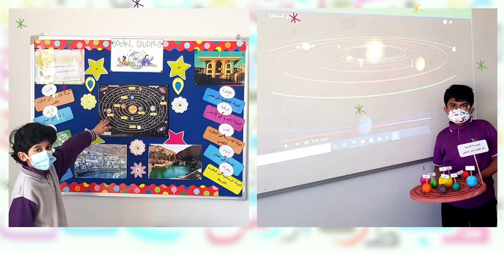Arabic Lessons Primary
"Knowledge of languages is the doorway to wisdom"
Arabic is one of the most interesting and valuable languages to learn as it gives an insight into the rich and distinct arab culture and helps in sharpening the mind as it is a challenging language to learn.
At ABQ Sohar, appealing visual aids and involvement of students are the key elements that make the arabic lessons engaging and thought provoking. It is indeed a delightful experience for our primary learners.